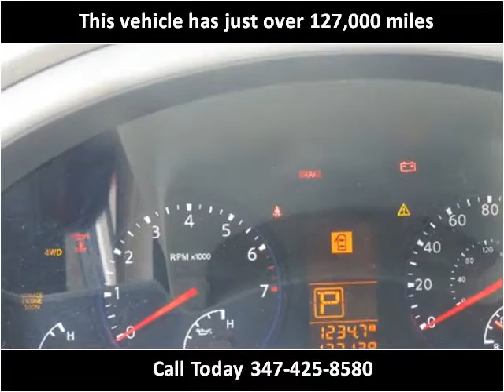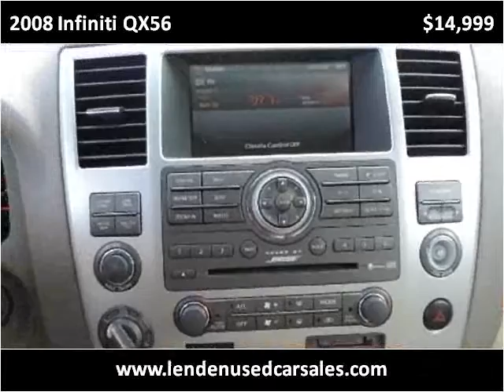2008 Infiniti QX56 Used Cars Brooklyn NY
This 2008 Infiniti QX56 is available from Lenden Used Car Sales.